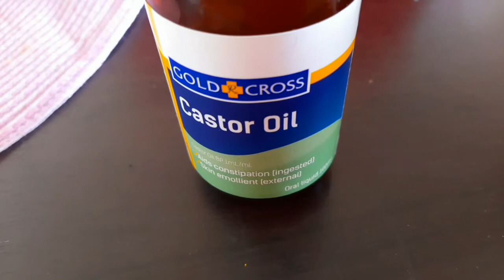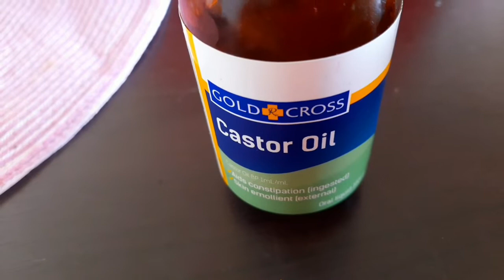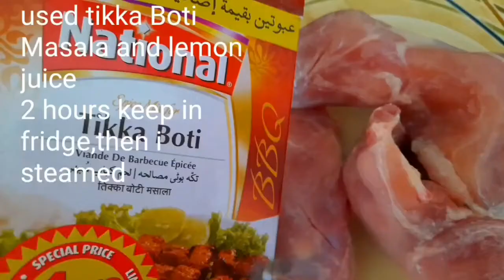PUNJABI MUTTON YAKHNI PULAO|FISH & PRAWN RECIPES|CHICKEN TIKKA RECIPE|SKIN AND HAIR CARE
I'm always sharing you my weekly Routein
my cooking recipes, my skin care ,hair care
what im using,what I'm eating ,where I'm going,
hope you guyz like this and give love and support asalways
Mutton recipe, chicken recipe, evening snacks
in this vlog,hope you guyz like my weekly vlog.

Eating while walking😋🤫, walk beautiful & rainy weather,Turkish food,coffee,6KM